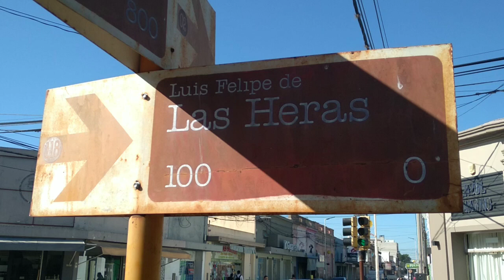Limpian en la zona céntrica un importante derrame de aceite y grasa